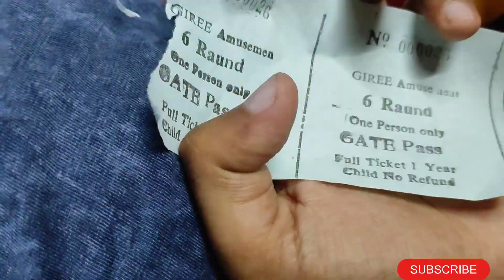MELA VLOG || NEW DELHI || PANKAJ VLOGS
Khatarnaak  Ride : Jhule Me Gye😍 Or Popat Hogya 😑| Machine Se Nikla Smoke 🚬 | Mela Vlog | New Delhi|
Going On Bada Vala Jhula (Merry Go Round) Review In Indian Mela | Mela Vlog | Badarpur, New Delhi |
Thrilling Ride Experience: Queueing for Dangerous Bada Vala Jhula | Fun Review